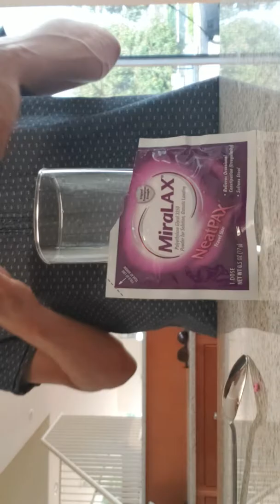Ultimate Constipation Medicine Mix Dulcolax Miralax Phillips Stool Softener Benefiber Demonstration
Ultimate Constipation Medicine Mix Dulcolax Miralax Phillips Stool Softener Benefiber Demonstration this worked after 8 hours and plenty of intolerable agony